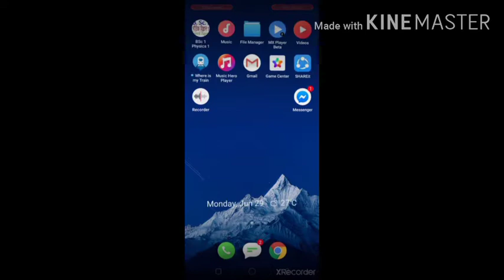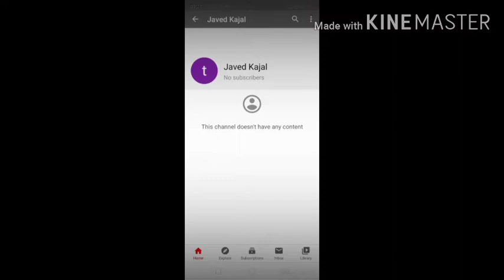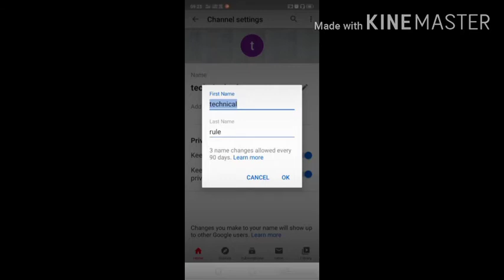how to create a youtube channel 2020 youtube channel kaise banaye 2020 how to create a youtube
how to create a youtube channel in hindi

Download Our Official App Ishan Guru & Read Latest Articles in Hindi Email: How to Create a YouTube Channel in Mobile 2020 - mobile se youtube channel kaise banaye | Part-1 Technical Ada is video me aap dekhenge ki mobile se youtube channel kaise bnaye. how to create a youtube channel in mobile in hindi 2020. Youtube par aapne bahut sare video dekhe honge jo youtube channel bnana sikhate hai lekin sab aadhi adhuri baat hi btate hai lekin main aap logo ko youtube ka basics se lekar advance tak sab sikhaunga. ye part 1 hai jisme gmail id bnana aur youtube channel create karna aur logo bnana etc Disclaimer- Some contents are used for educational purpose under fair use. All credit for copyright materiel used in video goes to respected owner. tags: how to create youtube channel in mobile in hindi,mobile se youtube channel kaise banaye,youtube channel kaise banaye,how to create a youtube channel,new youtube channel kaise banaye,create youtube channel,make a youtube channel,mobile me youtube channel kaise banaye,youtube channel create 2020 hindi,ishan monitor,create youtube channel by ishan,youtube by ishan,logo kaise banaye mobile se,youtube channel art kaise banaye mobile se,youtube channel kaise shuru kare

SHOW MORE

Buy ISHAN MONITOR merchandise

Monitor Logo T-Shirt Blue & Black

See price and fees on Teespring

Monitor Logo T-Shirt

Black T-Shirt with Monitor Logo

Monitor Red Logo Products

Ishan Logo with Text

Mobile cover with monitor logo

Website Hosting

Ad

START NOW

Up next

AUTOPLAY

12:31NOW PLAYING

कितना कमाती हूं मैं जानिए मेरी कमाई. How much money i earn ?

भूल के भी ये गलती मत करना || Top 20 Mistakes New Youtuber Do Every Time

How to Create A YouTube Channel And EARN Lakh's Rupees | Earn From YouTube 2019

How to Make Money on YouTube? By Sandeep Maheshwari I Hindi

Blogging क्या है Blog से पैसे कैसे कमाये |How to Make a Free Blog - Full Info About Blogger in Hindi

How to Enable Monetization on YouTube 2020 - Make Adsense Account Full Guide in Hindi | Latest 2020

🔴LIVE proof | Views aur Subscriber Kaise Badhaye | 5 mistake by New youtuber | Promote Youtube video

How To Make Youtube  in 10 Minutes & Make Money Online 🤑

मोबाइल से खुद का YouTube चैनल कैसे बनाएं